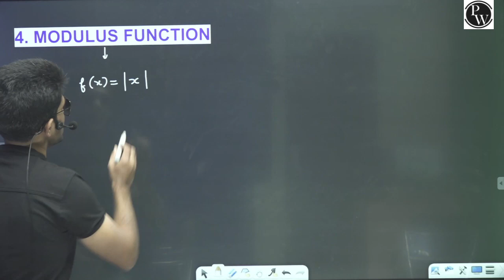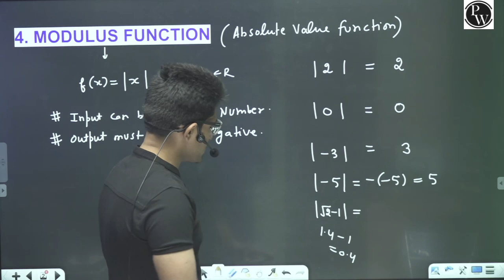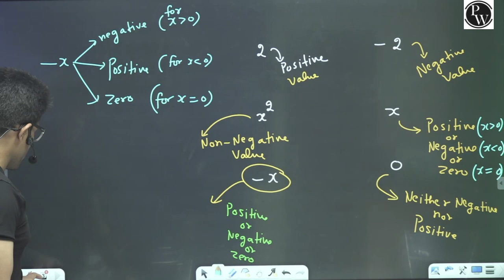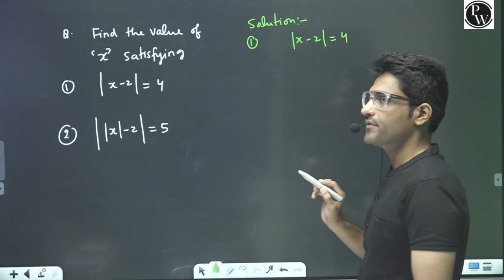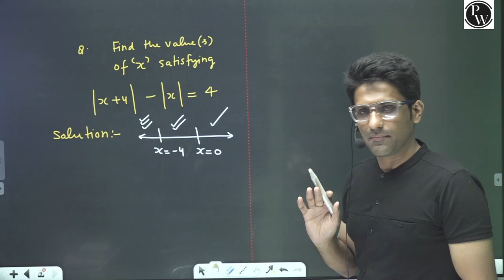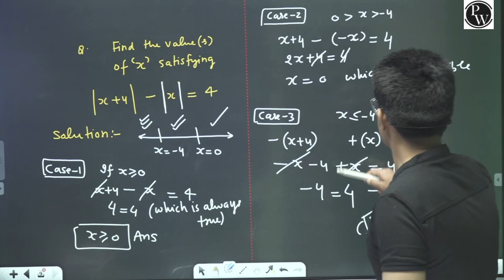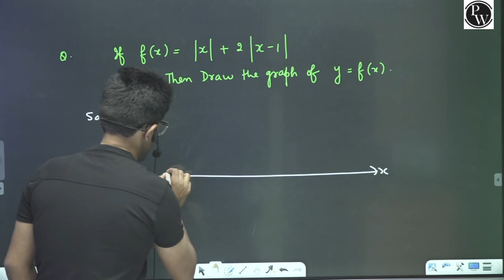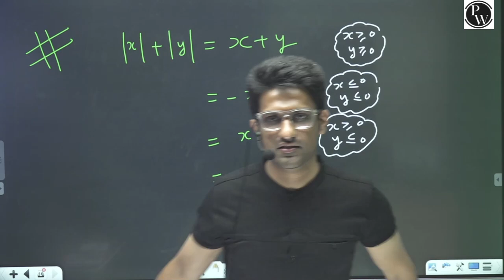Relation And Function - 06 | Modulus Function | Class 11 | IIT JEE